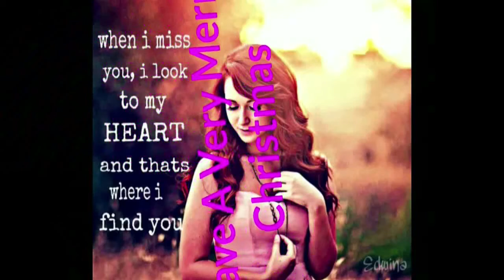MERRY CHRISTMAS from CLASSY ATOMZ COMMUNITY